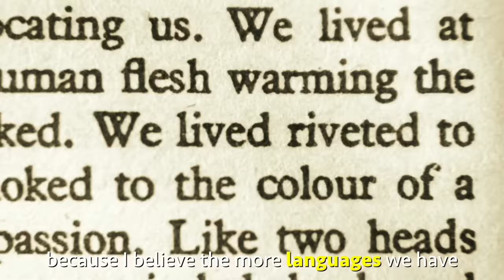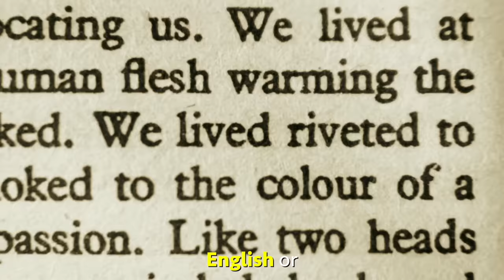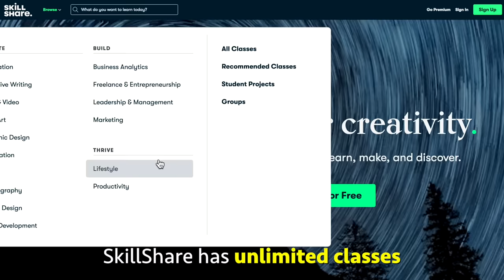The Simplest Language